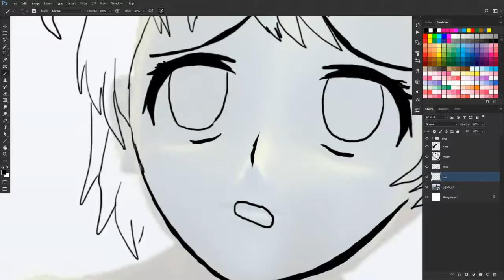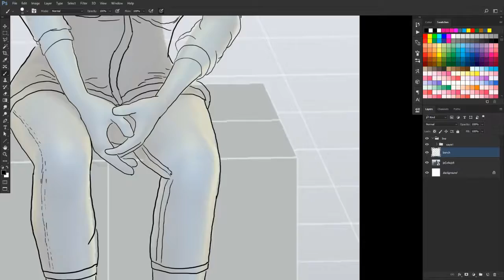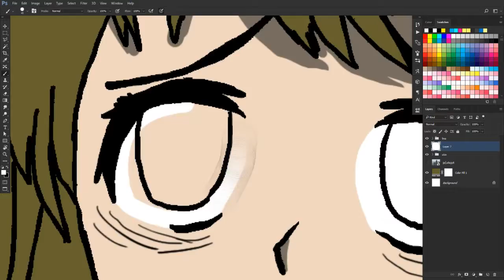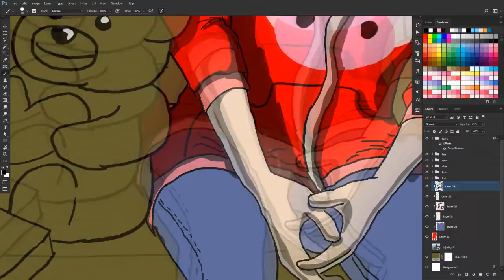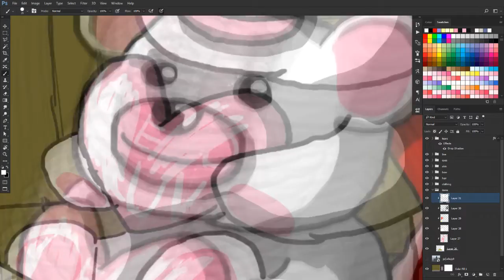A Sad Valentine's Day For Sayori | A Speedart Video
Childhood friends never win.

My art links (if you want to check them out)

Tools I (may) have used:
Adobe Photoshop
Designdoll
Screenshots from Sketchfab (I will link the 3D models if possible.)